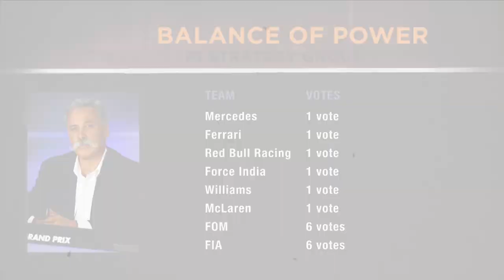F1 NEWS 2017 - WEEKLY FORMULA 1 NEWS (10 OCTOBER 2017) [THE INSIDE LINE TV SHOW]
- Ferrari Remains Calm
- Renault Seeks Magic
- Red Bull Seeks Early Launch
- Strategy Group To Close?